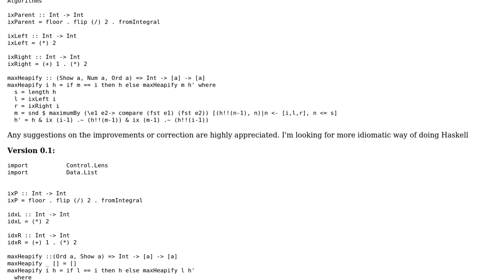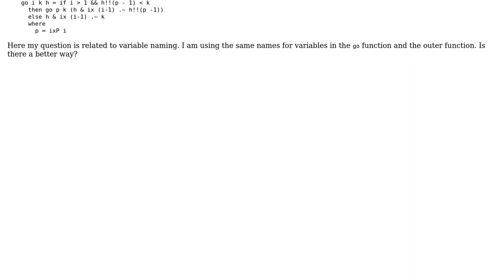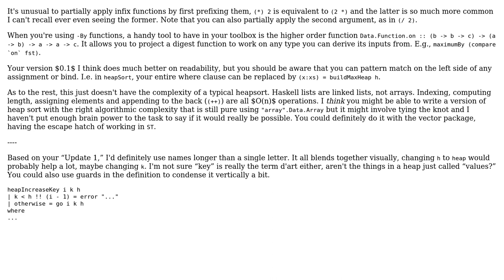Code Review: Haskell maxheapify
With thanks & praise to God, and with thanks to the many people who have made this project possible! You are responsible for your own actions.